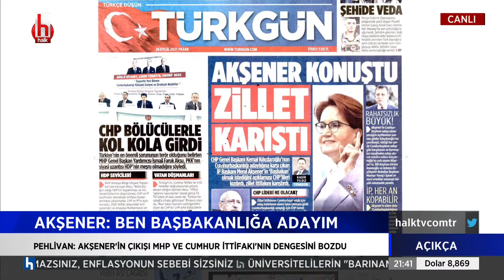Pehlivan: Bahçeli "zilletin aday meselesi milletin meselesi değildir" demişti peki bu manşet nedir?